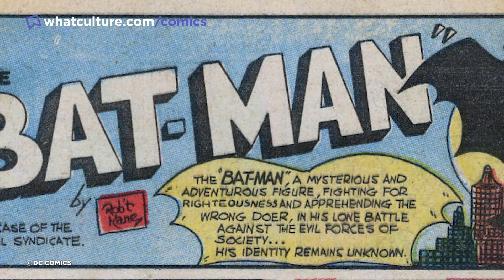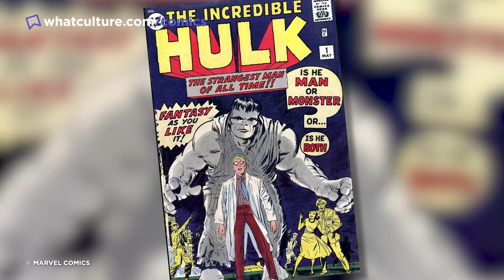9 Mind Blowing "What If?" Scenarios That Almost Changed Comics Forever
Watchmen without Rorschach? It almost happened...